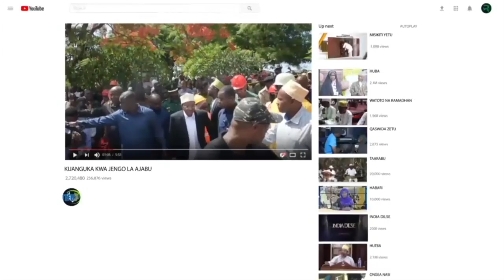KUMEKUCHA KUKABIDHI VIFAA CCM GARI KIENDELEE KUSHIKILIA DOLA NA KUWAONGOZA WANACHI ZANZIBAR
Mjumbe wa Kamati Kuu ya Halmashauri Kuu ya CCM Taifa Ndugu. Hemed Suleiman Abdulla amesema Chama cha Mapinduzi kinatambua na kuthamini kazi kubwa inayofanywa na Jumuiya ya Wazazi katika kuimarisha chama ili kiendelee kushikilia dola na kuwaongoza wanachi wa Tanzania.

Ameyasema hayo katika hafla ya kukabidhi Vifaa vilivyotolewa na Mbunge wa Jumuiya ya  Wazazi Mhe.Najma Giga kwa Mkoa wa Mjini Kichama iliyofanyika katika Ukumbi wa CCM Amani Mkoa.

Mjumbe huyo wa Kamati Kuu ya Halmashauri Kuu ya CCM ambae pia ni Makamu wa Pili wa Rais wa Zanzibar amesema vifaa vilivyotolewa na Mbunge wa Wazazi Mkoa wa Mjini vitatoa matokeo chanya hasa katika mkakati wa kuhakikisha kila anaestahiki kusajiliwa na kuandikishwa katika daftari la kudumu la mpiga kura anapatiwa haki yake hio ili aweze kupiga kura katika uchaguzi ujao.

Mhe. Hemed ameihakikishia Jumuia ya Wazazi kuwa ataendelea kushirikiana nao katika kufanya kazi za Chama cha Mapinduzi ikiwa ni pamoja na kukipambania Chama kuendelea  kushinda kwa kishindo katika uchaguzi Mkuu  wa mwaka 2025 na chaguzi nyengine zijazo.

Makamu wa Pili wa Rais wa Zanzibar amesema Chama cha Mapinduzi kitaendelea kushikilia dola na kuongoza kutokana na Sera zake zinazotekelezeka na miradi mbali mbali ya maendeleo inayoendelea kutekelezwa na Serikali ya Mapinduzi ya Zanzibar kupitia Ilani ya Uchaguzi ya Chama Cha Mapinduzi ya mwaka 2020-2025.

Nae  Makamu Mwenyekiti wa Jumuiya ya Wazazi anaefanyia kazi zake Zanzibar  Ndugu. Dogo Iddi Mabruk amesema Jumuiya wa Wazazi imeongoza katika zoezi la uwandikishaji  wanachama wapya wa CCM kwa njia ya kielectroniki ambao wataongeza nguvu katika kukipatia ushindi Chama cha Mapinduzi katika Uchaguzi Mkuu ujao.

Ndugu Dogo amekiomba Chama cha Mapinduzi kuiangalia Jumuiya ya Wazazi katika kuwaongezea nafasi za Wabunge, Wajumbe wa Baraza laWawakilishi na Madiwani kutokana na kazi kubwa inayofanywa na Jumuiya hiyo.

 Kwa upande wake Mbunge wa viti maalum kupitia Jumuiya ya wazazi(MNEC) Mkoa wa Mjini Mhe. Najma Murtaza Giga amesema lengo la kutoa vifaa hivyo ni kuondoa changamoto ya kuzorota kwa utendaji kazi katika jumuiya hiyo sambamba na kuwasisitiza viongozi wa jumuiya kufanya kazi zo kwa weledi mkubwa na umakini.

Mhe. Giga amesisitiza ushirikiano kwa  wanachama wa CCM kupitia jumuia mbali mbali na kuacha tabia za makundi na majungu ndani ya jumuiya na badala yake kuunganisha nguvu zao katika kukitumikia chama na kuhakikisha chama cha mapinduzi kinashinda kwa kishindo katika uchaguzi mkuu wa mwaka 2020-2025.

Amemuomba Mhe. Makamu wa Pili wa Rais kuwasaidia katika upatikanaji wa Sera ya Malezi ya Mtoto Zanzibar ambayo itasaidia katika kutoa miongozo ya malezi mema na yenye maadili ili kuweza kuwa na kizazi bora kitakacho kitumikia Chama cha Mapinduzi na Taifa kwa uzalendo mkubwa.